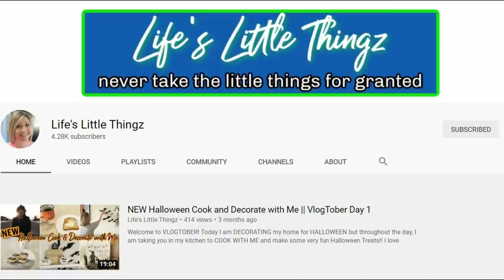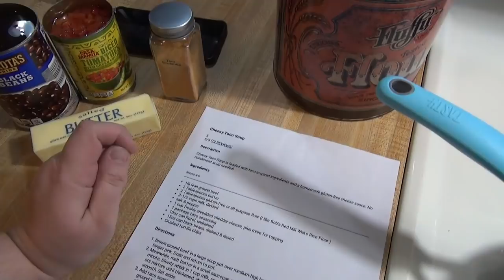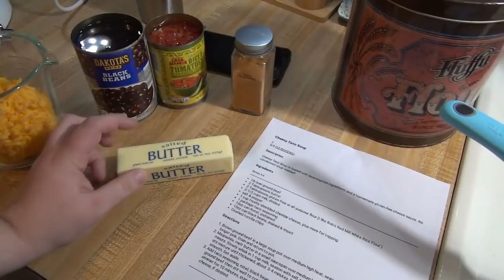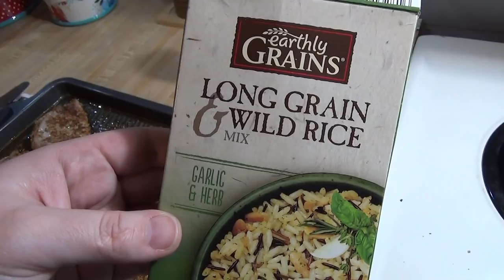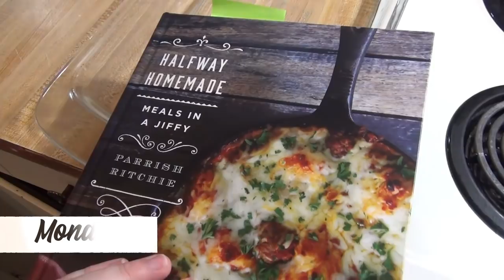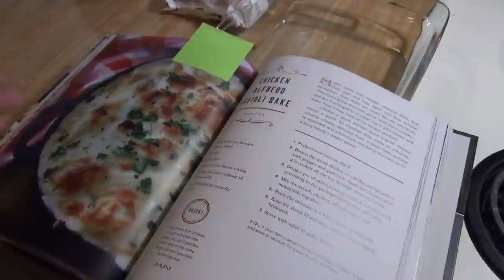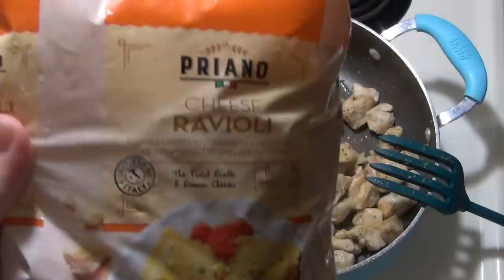WHAT'S FOR DINNER? #152 | Real Life Family Meal Ideas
0:00 Intro
0:38 Spaghetti
1:31 Cheesy Taco Soup
6:19 Pork Chops, apple sauce, rice & peas
7:25 Chicken Alfredo Ravioli Bake
12:14 Instant Pot Red Beas & Rice
15:07 Naan Pizzas
18:34 Chicken Scampi & Garlic Parmesan Rice

HALFWAY HOMEMADE COOKBOOK

Equal parts water & rice (I did 2 cups each)
splash of white vinegar, a splash of olive oil
Manual High pressure for 5 minutes. Natural release for 18 minutes. Fluff & serve.

♥My Meal Planner